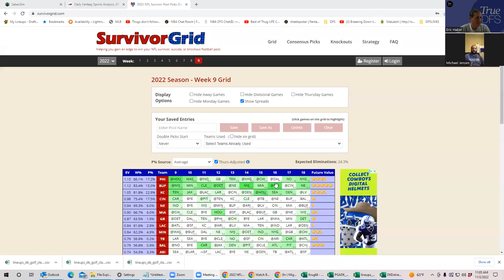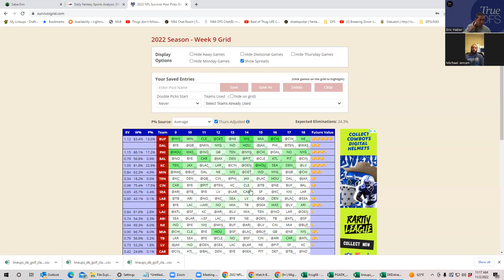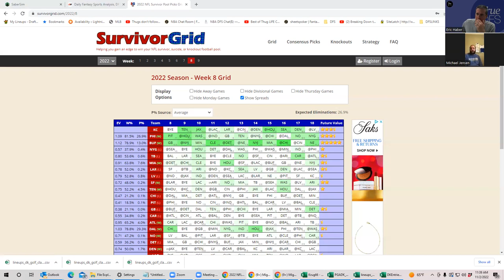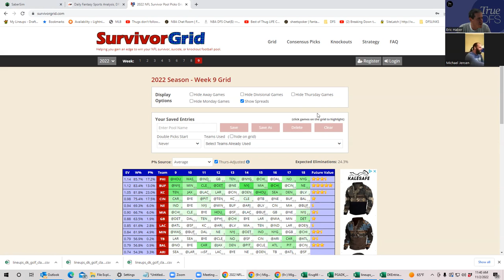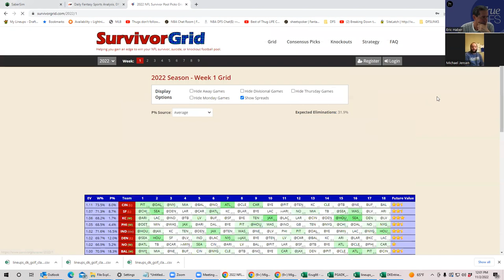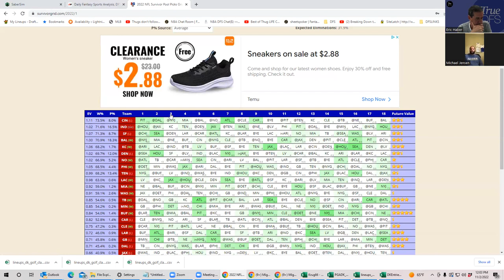SURVIVOR POOL WEEK 9 PREVIEW WITH SHEETS AND BRAVE JAYHAWK